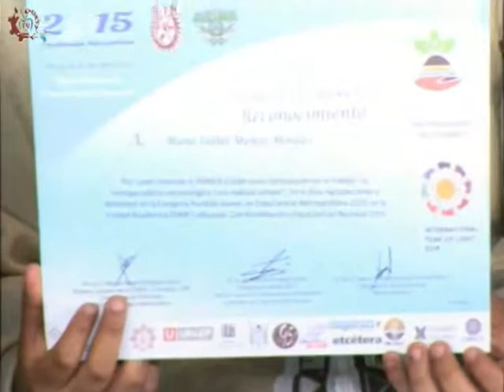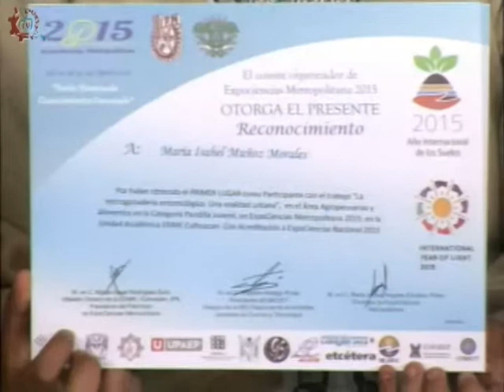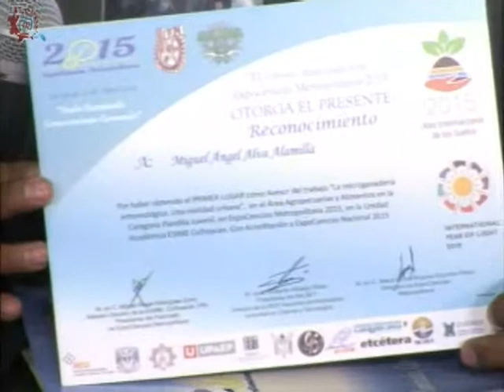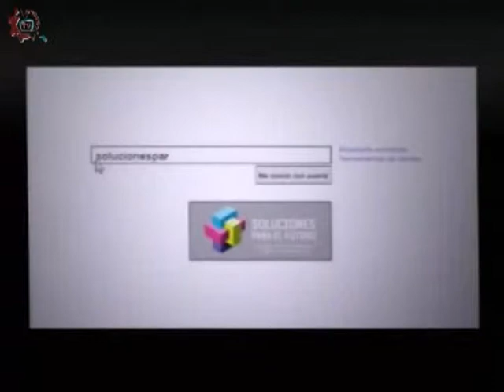20150603-CE1415/Liderazgo hoy/Programa 7 - EST 56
Liderazgo hoy. Programa 7. EST 56. Inivitados: Jonathan y Maria . Conduce: Maria Angelica Marin y Javier Trejo. Fecha de emisión: 03 de Junio de 2015. Este y otros programas los puedes ver